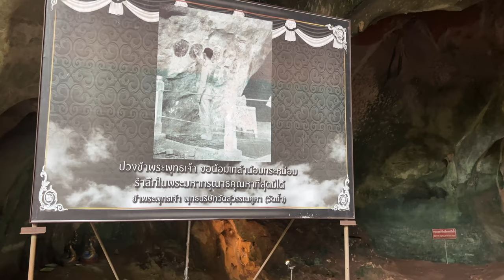Sanktuarium Małp - Phuket, Tajlandia: Wycieczki na które Warto się Wybrać | MMAJERSKI